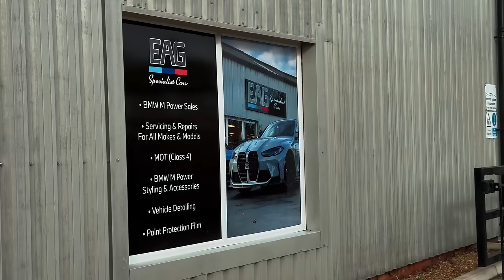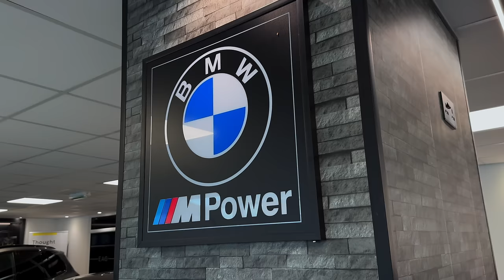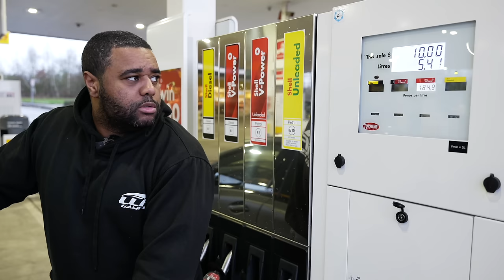RIPPING THE STREETS!! 1000HP STAGE 3 G80 M3 REACTION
Watch as my 23-year-old photographer takes the wheel of my 1000hp stage 3 G80 M3 and rips through the streets. His reaction is priceless! This is one ride you won't want to miss. photographerdrives1000hpm3 g80m3reaction streetracing.

Win this 1000bhp BMW G80 M3 for just 89p